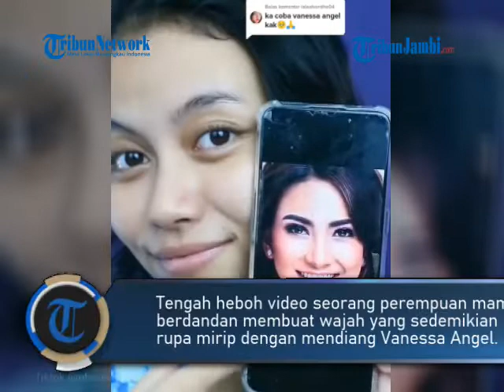VIRAL VIDEO RIASAN WANITA INI DISEBUT REIKARNASI VANESSA ANGEL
Tengah heboh video seorang perempuan mampu berdandan membuat wajah yang sedemikian rupa mirip dengan mendiang Vanessa Angel.

Saking miripnya wanita ini digadang-gadang menjadi sosok 'Reinkarnasi' mendiang Vanessa Angel.

Hal tersebut diketahui melalui unggahan akun @lambenyinyir_offical, Kamis (24/3/2022) terlihat wajah perempuan ini memang tak begitu mirip dengan mendiang Vanessa Angel sebelum dirias

Namun setelah ia menerapkan skill rias yang meniru wajah mendiang Vanessa Angel, wanita yang tak diketahui namnya ini mampu menirukan wajah yang begitu mirip dengan mendiang Vanessa Angel. (waw)